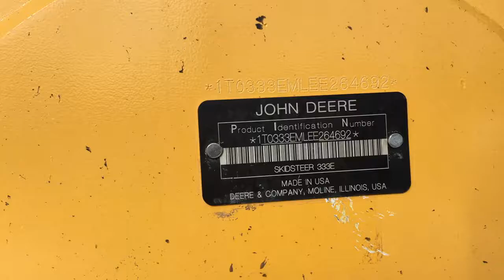2014 John Deere 333E with Bradco MM60 Forestry Mulcher Stock #800-871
A&A Enterprises LLC / aaenterprisesllc.com 2014 John Deere 333E with Brand New Bradco MM60 Series II Forestry Mulcher has Only 604 Hours!!! Enclosed Cab with Heat and Air Conditioning, Selectable Joystick Controls, High Flow Hydraulics, 2 Speed Travel, and a 100HP John Deere Turbo Diesel Engine with a Reversing Fan. This 11,800lb machine is the equivalent of the Bobcat T870. Low Hour Machine in Excellent Condition and Zero Hours on the Mulcher. Double Sided Reversible Carbide Teeth. Hydraulically Controlled Mulching Door. Full 12 Month Factory Warranty on Bradco. $84,950 or $1698 per month with no money down and good credit. (s/n 1T0333EMLEE264692) **UNIT WAS NOT PREVIOUSLY USED AS A MULCHER**